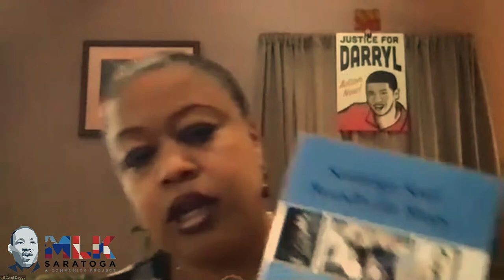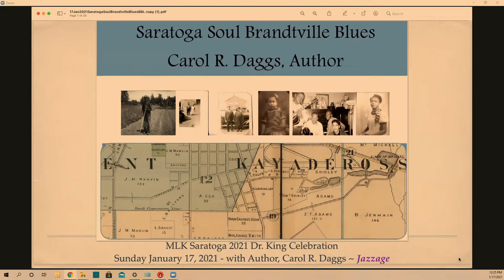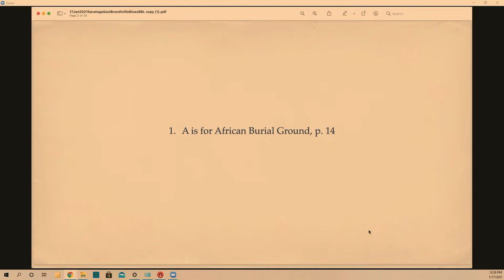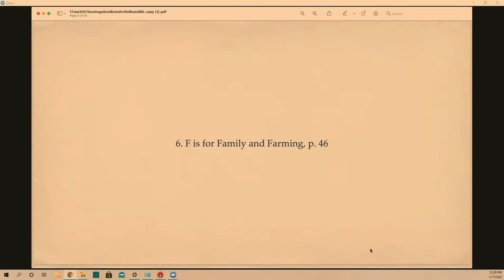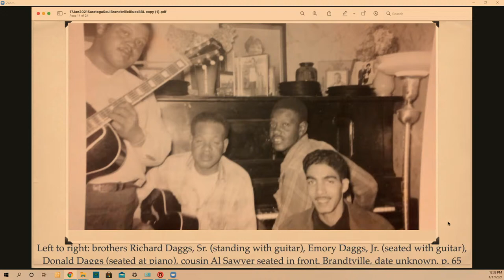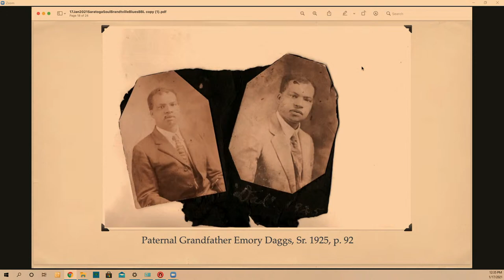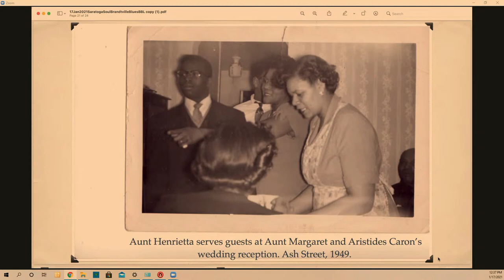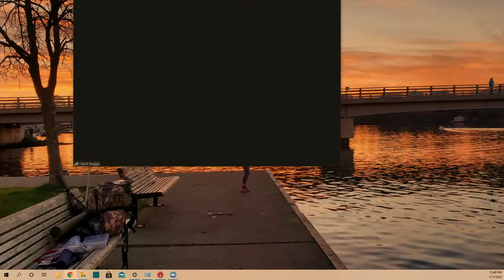MLK Saratoga 2021: Saratoga Soul Brandtville Blues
Presented by Carol Daggs, Educator and Musician based in Saratoga Springs